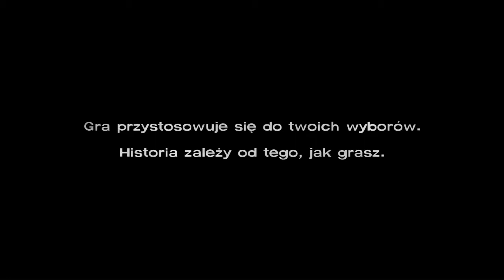Tajemnice, tajemnice, tajemnice - Zagrajmy w The Walking Dead #24 (epizod 4)